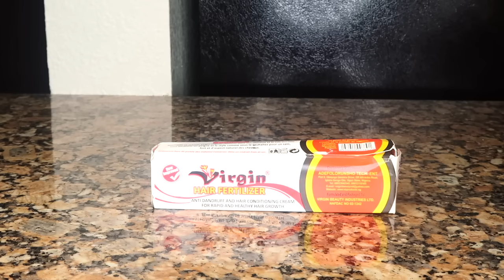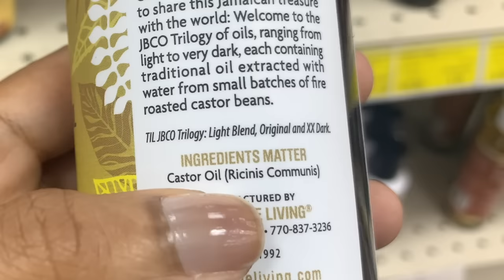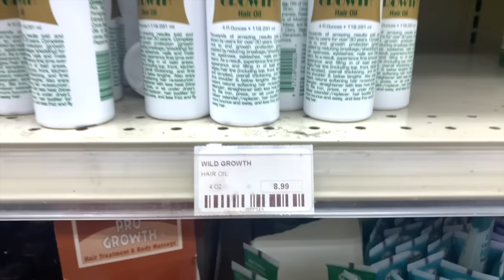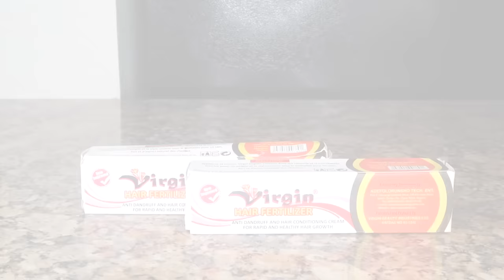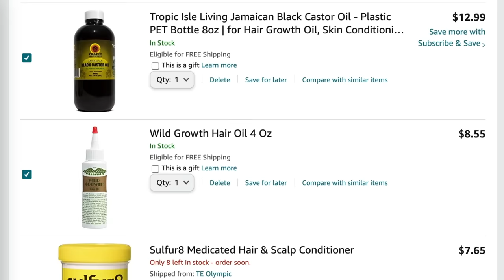HOW I MIX DOO GRO TO PROMOTE HAIR GROWTH + PICS |DOO GRO+ SULFUR8+WILD GROWTH +JBCO+ HAIR FERTILIZER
🚨🚨🚨🚨 OPEN ME! 🚨🚨🚨

What it do y'all!

Here is a list of everything I use in the video:
**even though I have a hair store down the street I always purchase through amazon to be sure they are sending you guys expired/used products, I provided several link options, choose whichever is cheaper at the time. Feel free to google search the items to see if you have cheaper options near you!

✅Doo Gro Hair Vitalizer Mix, 4 ounces
Sally Beauty Supply

✅Virgin Hair Fertilizer, 125 grams

✅Jamaican Black Castor oil 8 ounces (i couldn't find the link to 8 ounces but this is two 4 ounce bottles, use any JBCO that is 8 ounces AND 100% Jamaican black castor oil)

Tropic Isle Living Jamaican Black Castor Oil 4oz (Pack of 2)

✅Wild Growth Oil, 4 ounces

✅Pack of 2 application bottles

A lot of people are going through the same journey as me and I know it is not easy, so I wanted to do a giveaway.

Giveaway will be from Thursday September 29, 2022 – October 6th, 2022

Winner will win
-Doo Gro
-Sulfur 8
-Virgin Hair Fertilizer
-Jamaican Black Castor oil
-Wild Growth Oil

**Please make sure you have no allergies before entering the giveaway. Links are posted so please look at ingredients if need be**

**Please be 18 or older to enter or you’ll need parents’ approval

✨To join✨
1. Comment the answer to the giveaway question in the video (comment as many times as you will like)
2. Include your Instagram in the comment, If you choose not to comment your Instagram that’s fine, I will reply to your comment and need a response in 2 days.

That’s all!

Winner will be chosen at random on the 7th of October and contacted on Instagram and I will also comment on your YouTube comment.

You have TWO days to reply to either Instagram or YouTube, If you don’t respond a new winner will be selected.

**PLEASE BE CAREFUL WITH GIVING YOUR PERSONAL INFORMATION TO ANYONE THAT IS NOT ME, I WILL CONTACT YOU THROUGH MY PERSONAL INSTAGRAM. I WILL EVEN FACETIME YOU BEFORE GETTING YOUR PERSONAL INFO IF YOU WOULD LIKE! I WILL NOT SOLICIT OR ASK YOU FOR MONEY! BEWARE OF SCAMMERS PLEASE!**

Prayer count: 9393